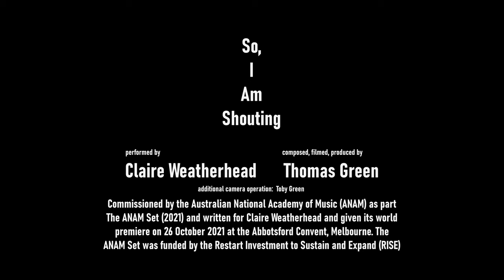So, I Am Shouting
Claire Weatherhead performs an original work for solo violin by Thomas Green, titled So, I Am Shouting, commissioned by ANAM as part of the ANAM Set.  This video is produced in 4K.

Recording, filming, and production by Thomas Green with additional camera operation by Toby Green.

Program Notes:
A pandemic, lockdowns and feelings of unrest and agitation in society (for reasons extending
beyond our immediate predicament) has galvanised my musically romantic inclinations;
particularly forthright expression, concern for comprehensible melody, and awareness of the
poignant bond between a performer and their instrument—things I now see in my heritage
and in my future. Much of this is part of a strong desire to be heard, and this, though perennial
for composers and performers, has been heightened in recent times. In my first meeting with
Claire Weatherhead, it came up: quiet people; strong emotions; needing to shout sometimes.
When initially encountering Claire, she seems unobtrusive and softly-spoken, though it
becomes clear that as a performer she is eager to emote, alarm, and become transfigured.
This kind of artist I find irresistible, and I am so pleased to have written this music for Claire.
I also dedicate this music to my late Grandmother, Doreen Dique, who I have previously
commemorated much less than is just. The music also follows a theme of honouring
remarkable women, one of whom is Claire, who will premiere it. The next piece I will
compose, for Camille Barry, commissioned by the ABC, will be set to a theme about
performers who are mothers, so I am happy to be inadvertently creating a sort of series with
related ideas. So, the music is about people whose astonishing inner strength and vitality is
sometimes overlooked at the surface. These days, I pause a moment when I meet someone—
especially a slightly-statured woman—to remind myself that this might be a person of
prodigious courage.
The title of the music is a quote from Clarice Lispector’s novel, The Hour of the Star.

Commission Notes
Commissioned by the Australian National Academy of Music (ANAM) as part of The ANAM
Set (2021) and written for Claire Weatherhead and given its world premiere on 26 October
2021 at the Abbotsford Convent, Melbourne. The ANAM Set was funded by the Restart
Investment to Sustain and Expand (RISE) Fund – an Australian Government Initiative.